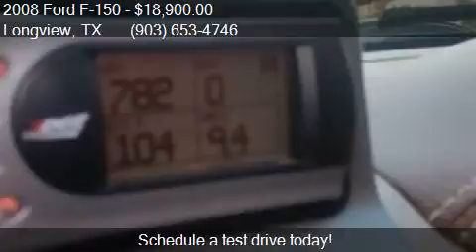2008 Ford F-150 King Ranch for sale in Longview, TX 75604 at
This 2008 Ford F-150 King Ranch is for sale in Longview, TX 75604 at Premier Auto Group.

Engine: 5.4L V8
Transmission: Automatic 4-Speed
Color: Dk. Brown
Mileage: 125532
Contact Premier Auto Group 1600 W Marshall Ave. Longview, TX 75604 to test drive this 2008 Ford F-150 King Ranch today.